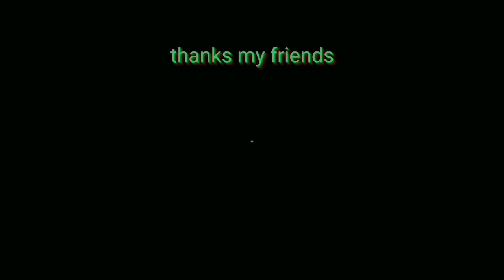long haiR || Indonesia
Cerita di sore hari .